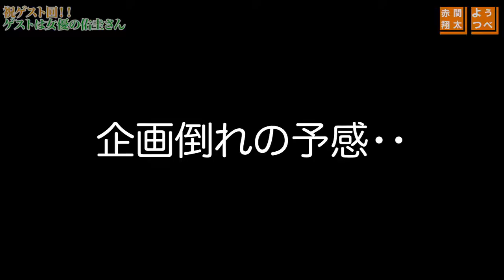初の女性ゲストは役者仲間のゆかさん！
名前間違えてて、さらには漢字も間違ってた。
もうほんとすみません。

役者仲間の
小向佑佳さんです！！！

初めてのZOOM撮影なかなか上手く撮れませんでした。。
でもとても楽しかったです！！

今週1週間楽しみにしてください(๑´ㅂ`๑)